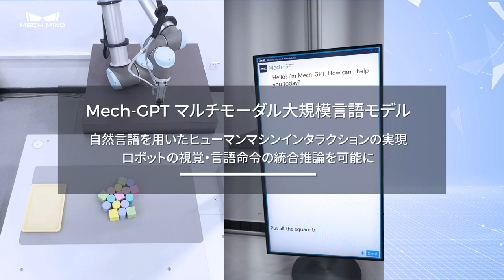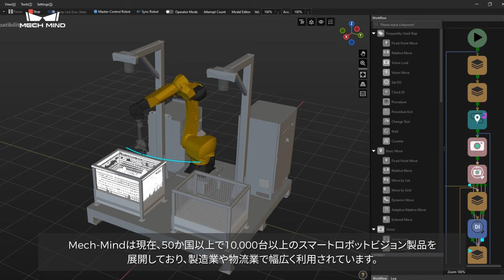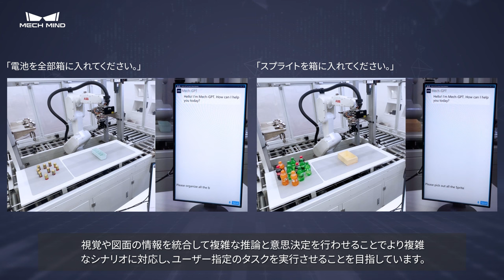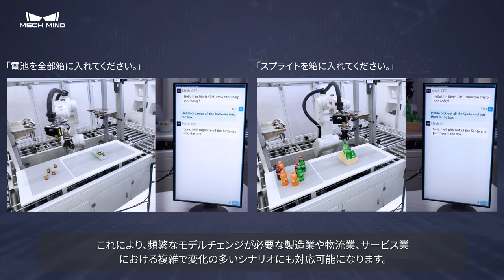Mech-GPTマルチモーダル大規模モデル：自然言語を用いたヒューマンマシンインタラクションの実現、ロボットの視覚・言語命令の統合推論を可能に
Mech-GPTマルチモーダル大規模モデルは、ロボットが自然言語で与えた指示を理解し、人間の意図を把握し、視覚・図面情報を統合処理してより複雑な推論や意思決定を行うことを可能にします。これにより、ロボットはより複雑で変化の多いシナリオに対応し、ユーザー指定のタスクを実行することができます。

従来の産業用ロボットのプログラミング・デバッグに比べ、ロボット使用のハードルは大幅に下がります。頻繁なモデルチェンジが必要な製造業や物流業、サービス業における複雑なシナリオにも対応可能になります。

Mech-GPTは特定のハードウェアに限定されず、さまざまなロボットやツールに適用して多種多様なタスクを実行できるのでより広範な活用が可能です。Mech-GPTにより、あらゆる産業で誰でも簡単に使用できる知能ロボットが生み出されることを期待しましょう。

当社のウェブサイトをご覧ください。